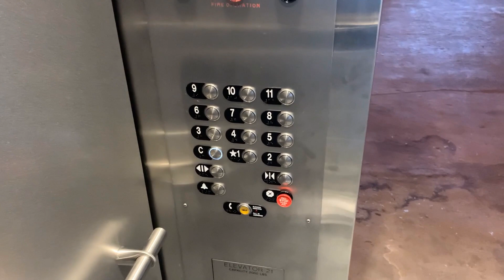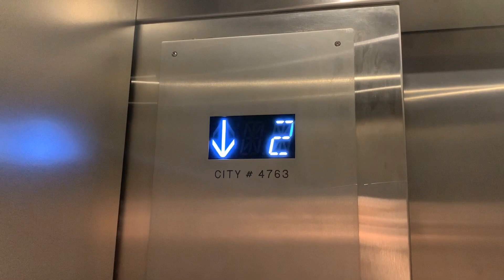ThyssenKrupp Traction Elevators at the Fisher Building & Theatre Parking Garage, Detroit, MI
Riding the nice, newly modernized elevators that service the parking garage of the Fisher Building & Theatre, in Detroit's New Center district.

TECHNICAL SPECS:
Make: ThyssenKrupp (MAD BS Fixtures)
Type: Traction
Capacity: 2000 Lbs.
Number of Floors: 12
Year Installed: ?
Year Modernized: c. 2019